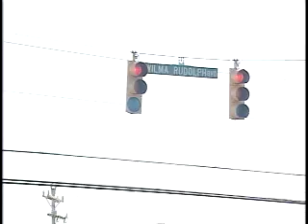America's Treasures - Wilma Rudolph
What Made Wilma Rudolph Famous?  We tell you the story!